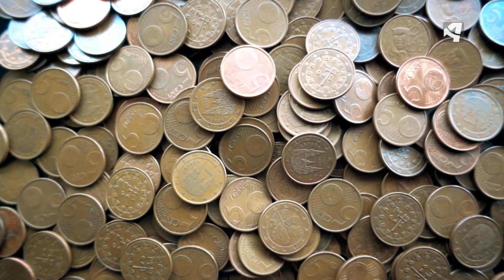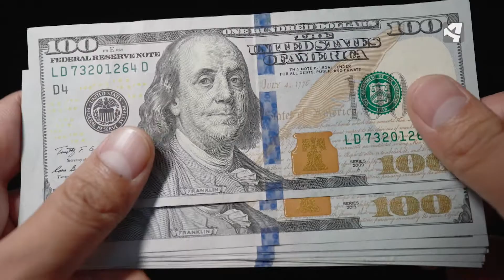¿De dónde procede el valor del dinero?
Y si quieres ver el programa completo de Agujero de Gusano (Aragón TV) no te lo pierdas